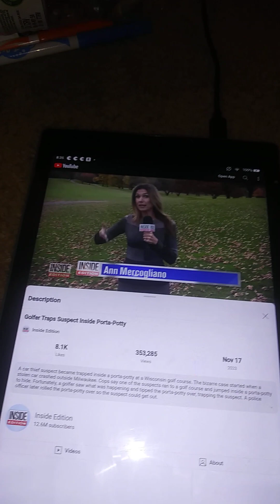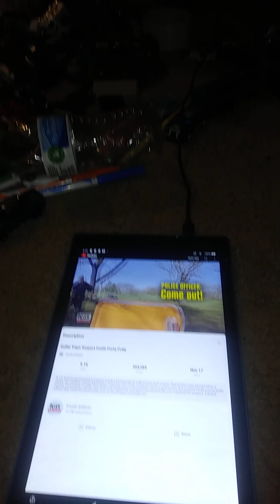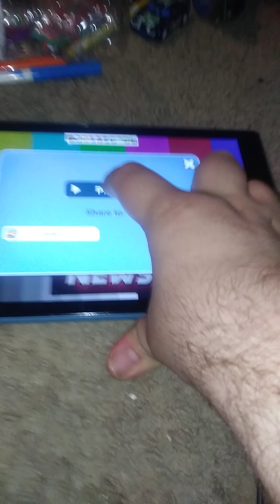Talking Tom And Ben's News S2 Ep 10 Porta Potty Suspect Arrested